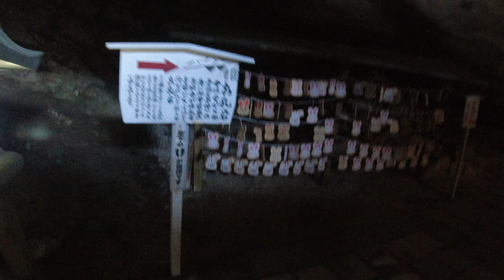鵜戸神宮【宮崎県日南市】SAI NO TSUNO